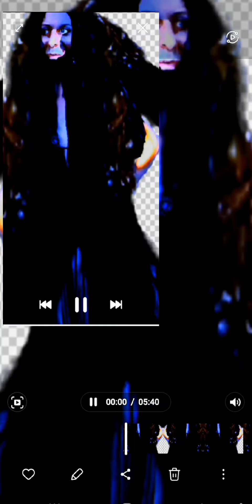LOUD 🥀 CLEAR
RESET • RESTORE • REBUILD

CREATIVITY 101

gen•re
/°SCHIZ`HAUS'ROCK/

as·i·nine

/ˈasəˌnīn/

adjective

BLISTERS LLC 🇨🇦